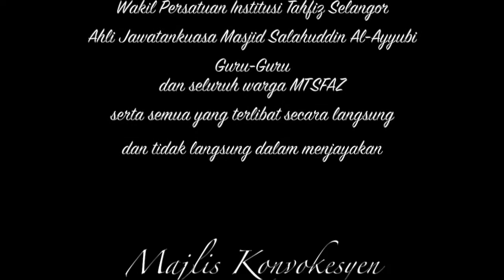MTSFAZ's 6th Convocation Montage